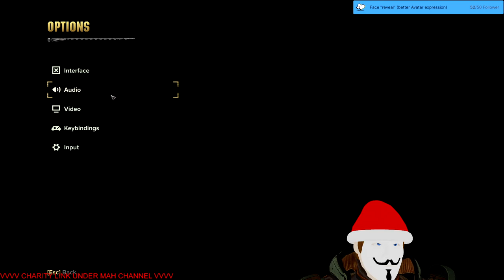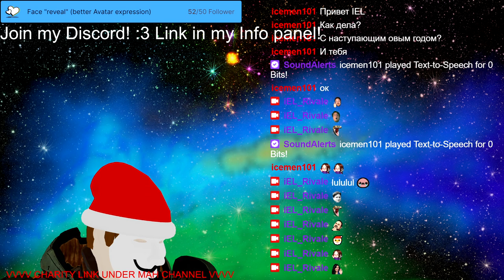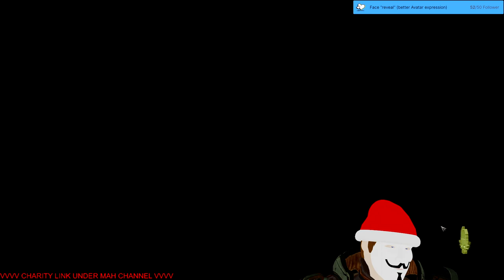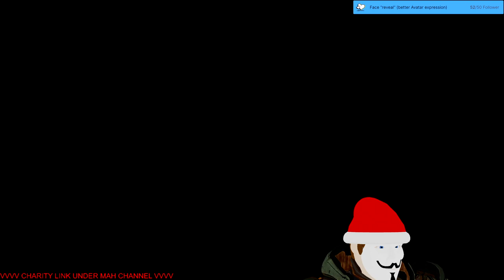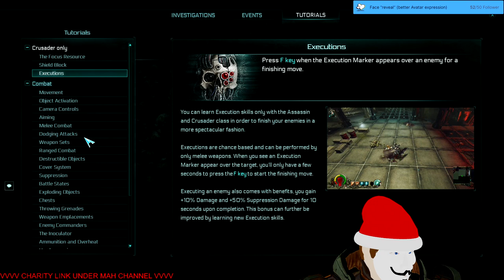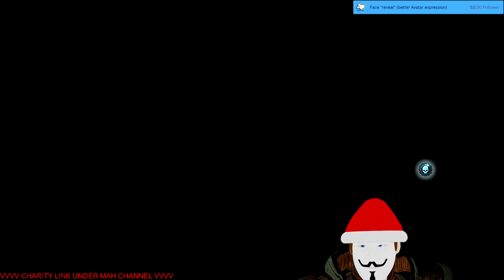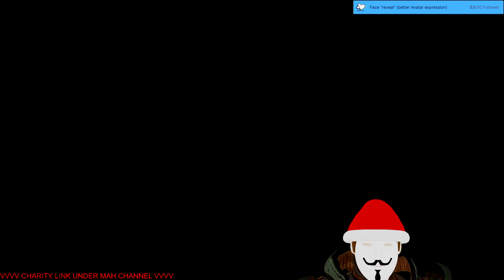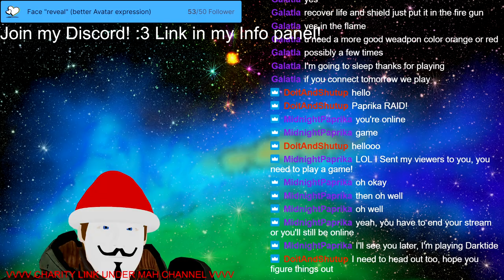Stream 81💥💥💥The road to3️⃣Average viewers!💥💥💥Darktide? [Eng/Ger] 3D V-Tuber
And afterwards W40K Inquisitor